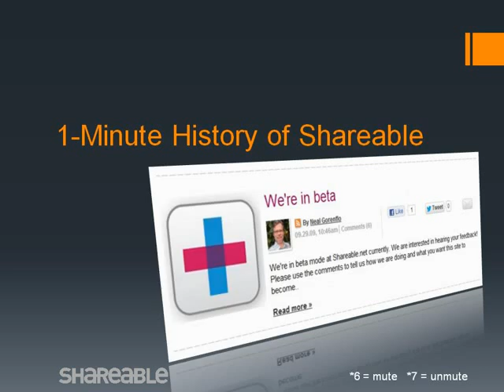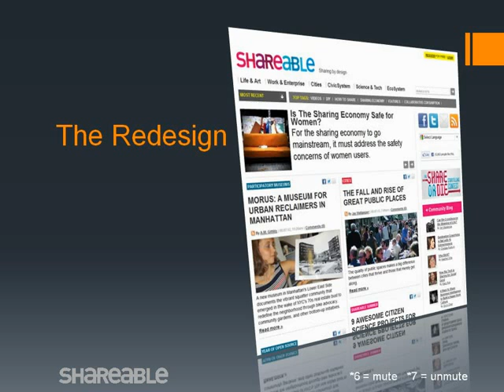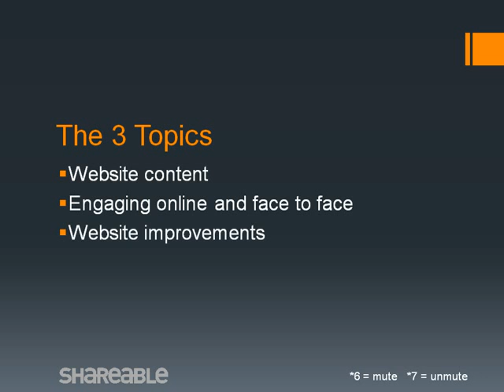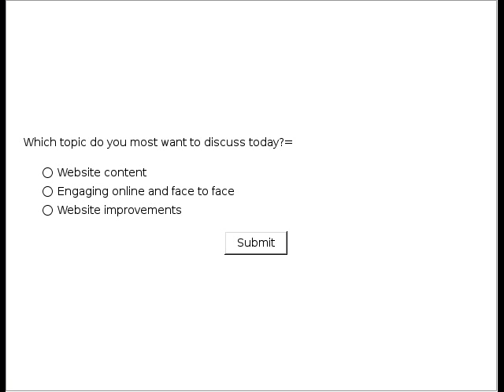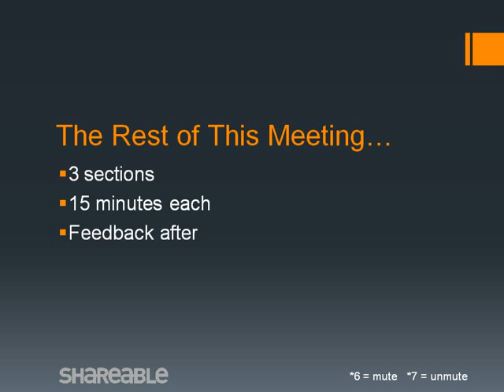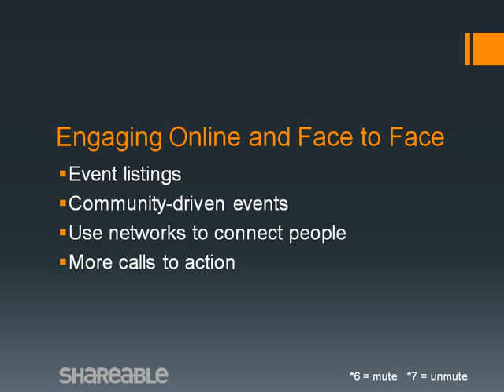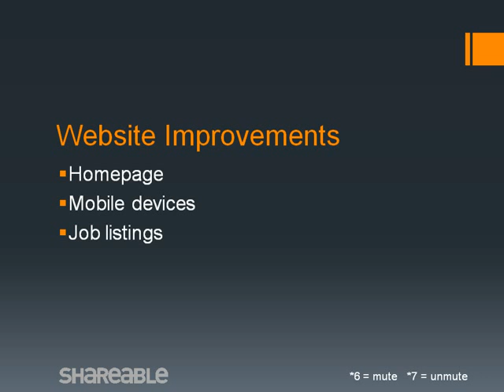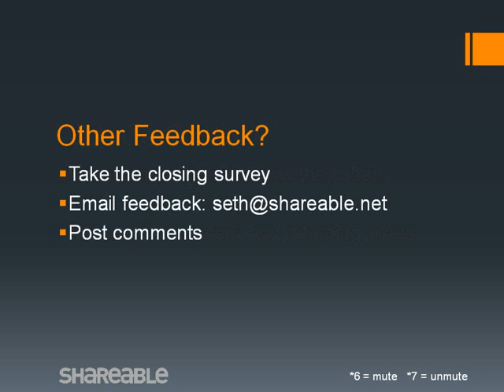Help Shape Shareable's Future - Online Meeting #1 - Asia/Pacific - August 7, 2012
Shareable hosted two online meetings to solicit feedback from people who couldn't join our July 27, 2012 event in San Francisco. We began each online meeting with an overview of community feedback that we received at the July 27 event. Then we opened the call to hear participants' ideas and suggestions (participant feedback starts at 09:00 in this video).

A link to the transcript and write up of these two meetings will be posted here soon.